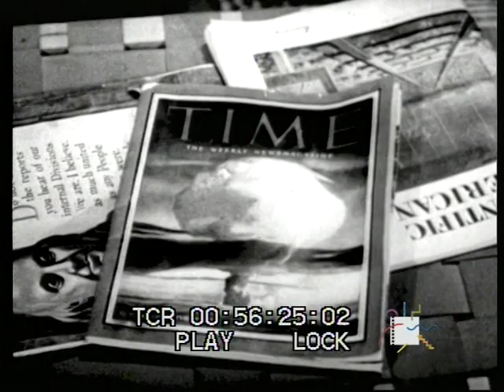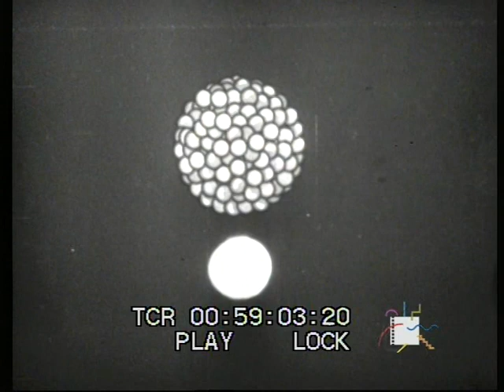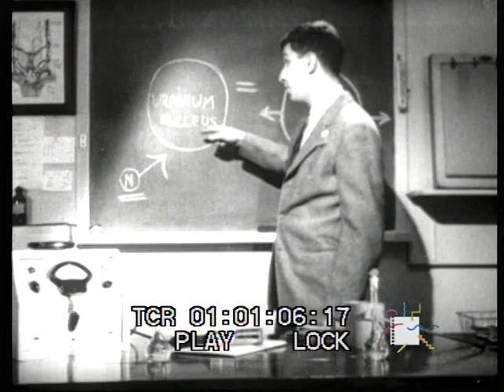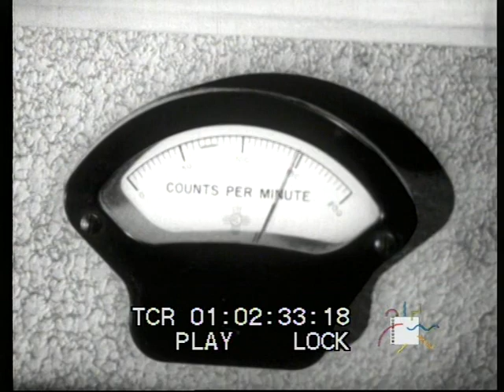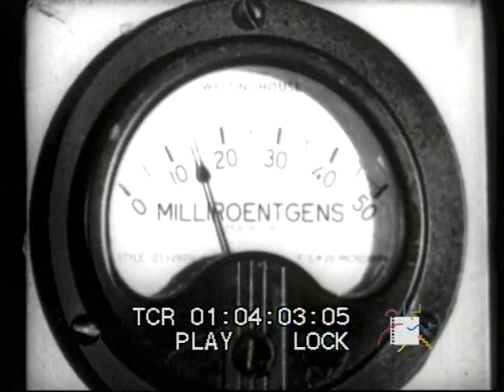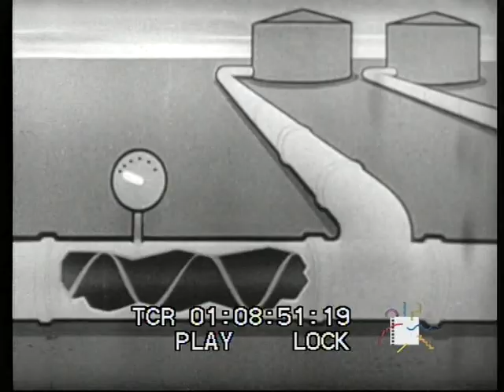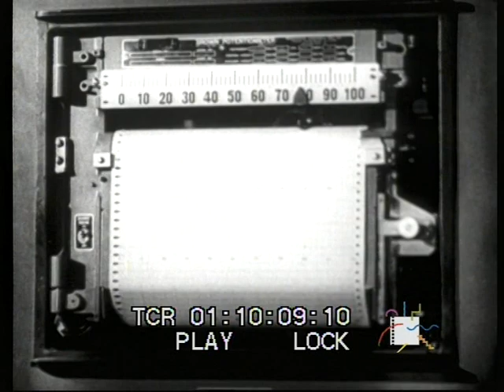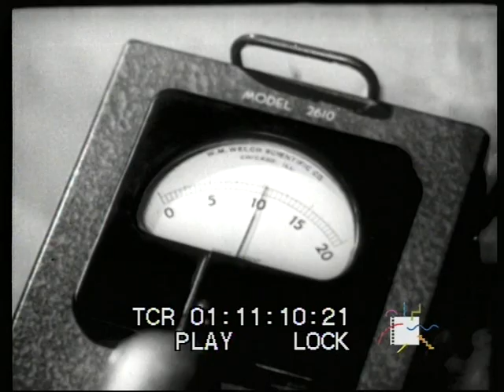L'atomo al servizio della pace - parte I - Introduzione (1962)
Struttura dell’atomo, aspetti dell’energia atomica, reazione a catena e suo controllo,
possibilità di impiego dell’energia atomica in medicina, agricoltura ed industria
ATOMI PER LA PACE
Produzione UKAEA, versione italiana